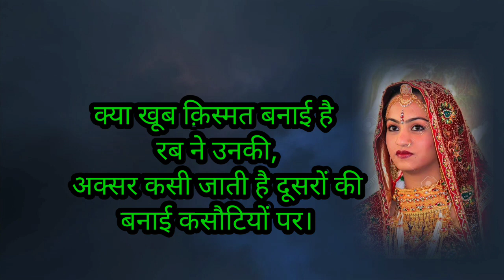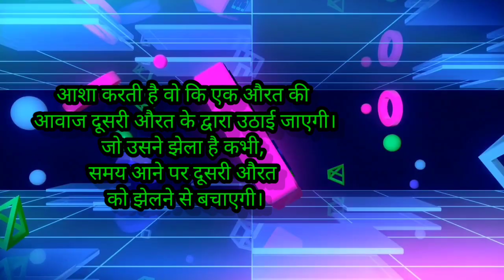Aurat Teri Yehi Kahani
round2hell
elvish yadav
salman khan
round2hell new video
funny video
guest in the family
harsh biniwal
carry minati
trt
mc stan
farzi hit
farzi
manoj dey vlogs
trending page
mrbeast
aamir trt
ghr ghr ki khani
jassi gill song
new panjabi song
round2hell zombies
abdul rozik

 Dawnload song ...aurt Teri khni

Aurat Teri Yehi Kahani - Sad MP3 Song Download - Wynk music

mks vs studio में आपका स्वागत है। .

हमारे YouTube
 चैनल पर क्लिक करके हमारे वीडियो
देखें  करें और अपने चैनल को

✅आपके दिन को बेहतर बनाने के लिए मनोरंजक वीडियो।
✅यह यूट्यूब का सबसे अच्छा मनोरंजन चैनल है।
✅वीडियो जो आपको हंसाते हैं,  और खुशी महसूस कराते हैं

Aurat Teri Yehi Kahani हिन्दी
Hindi kahaniya